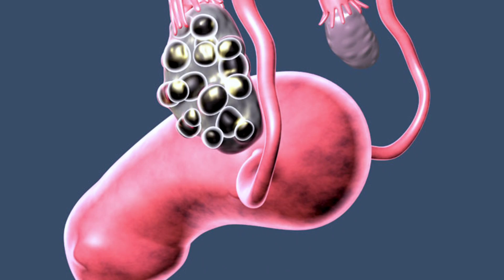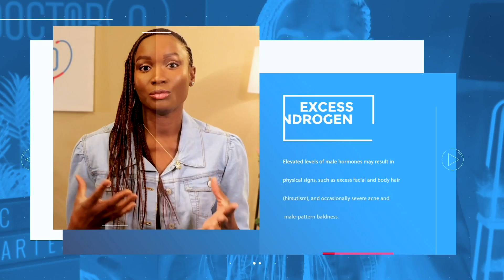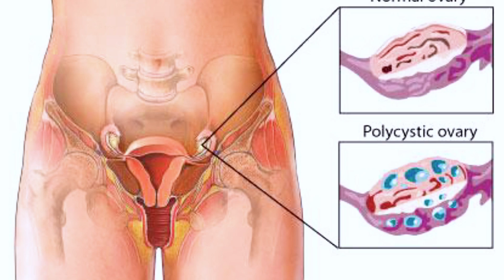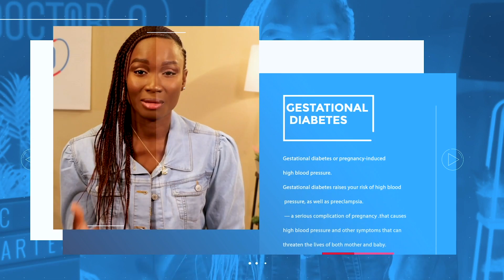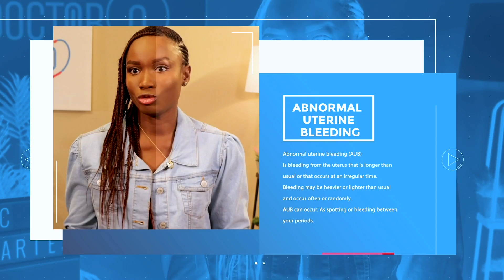What Is Polycystic Ovary Syndrome-PCOS?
In this episode, we discuss all you need to know about Polycystic Ovary Syndrome-PCOS.

The fun and learning doesn't end here, follow me on other social media platforms